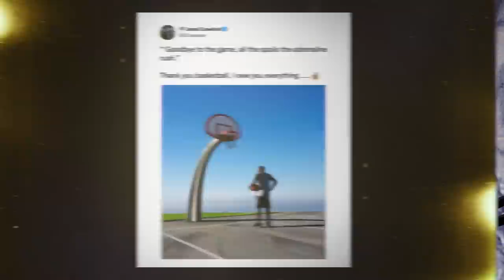Extra Smoke: Jamal Crawford | Lob City Clippers, State Of NBA, Retirement | SHOWTIME Basketball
On a special episode of ALL THE SMOKE, Jamal Crawford chops it up with Matt and Stak. The boys discuss Crawford's retirement, the lob city Clippers missing out on the finals, and the current NBA playoffs run. Plus, he discusses the state of the league, the lack of vets in the NBA, and his favorite current players.